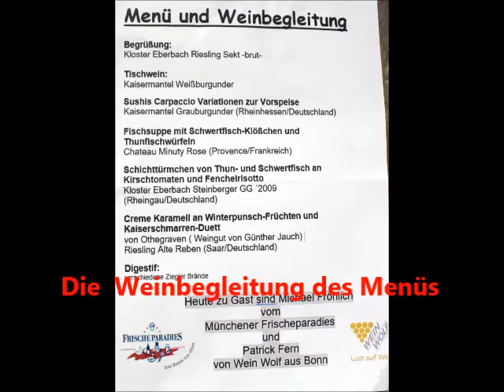Kochabend Alfred Fahr 31 1 16